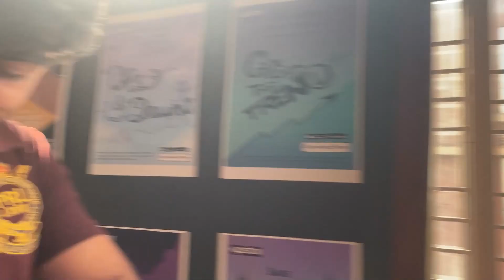College Diaries😍|| Exam Day - 2 || Amity University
Hey guys, hope you all like it.💕